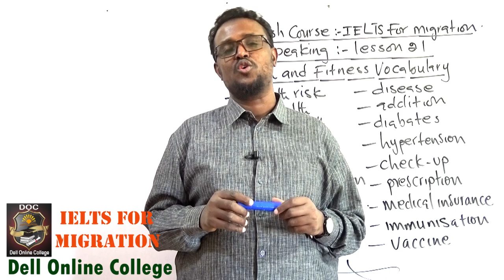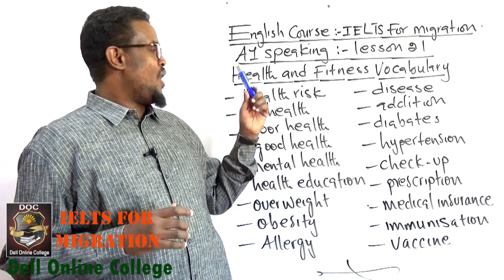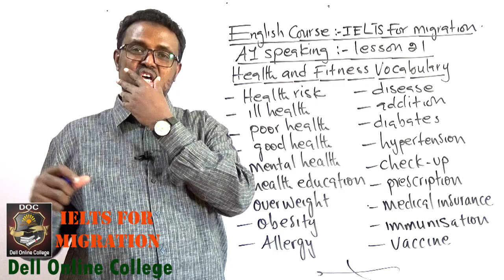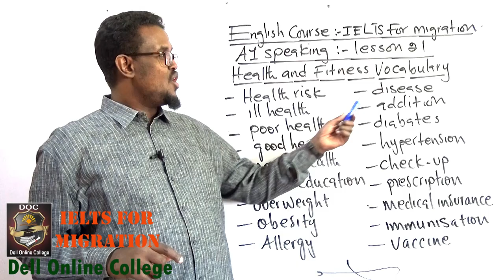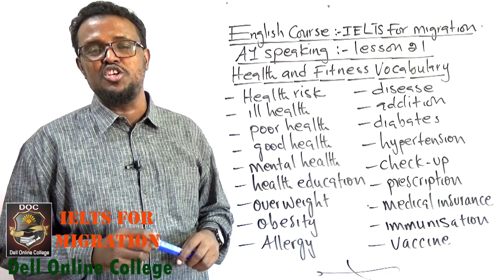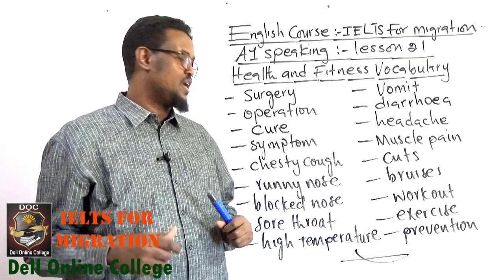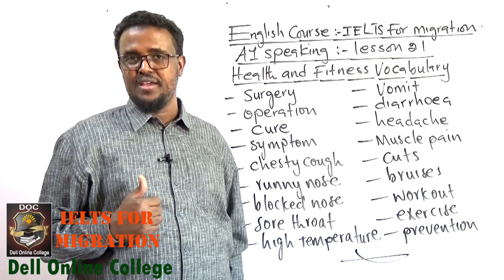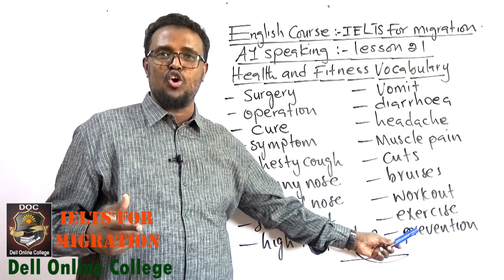IELTS for migration_Lesson 21_Health and fitness_ vocabulary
Ku baro hab online ah English-ta, computer-ka iyo accounting-ka adigoo jooga gurigaaga ama xafiiskaaga meel kasta iyo waqti kasta